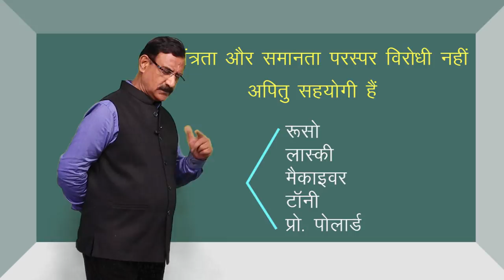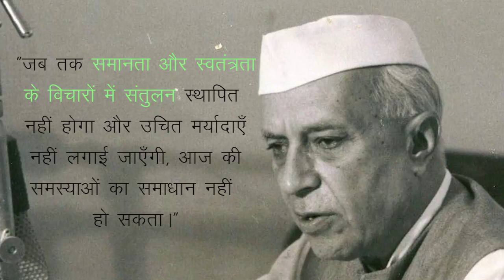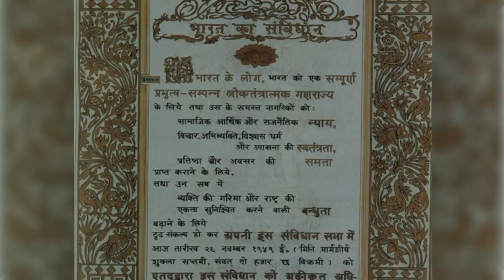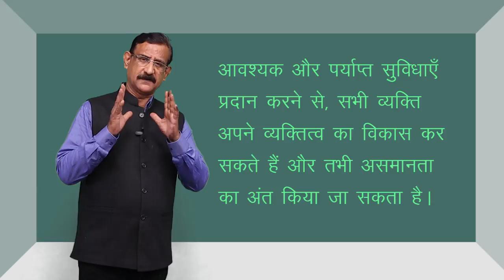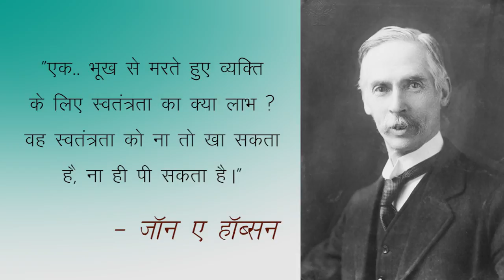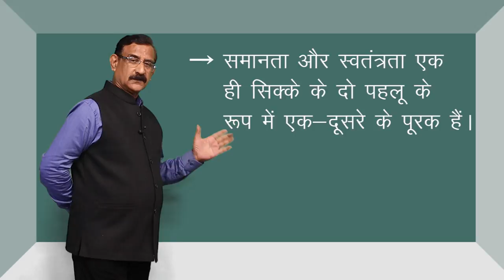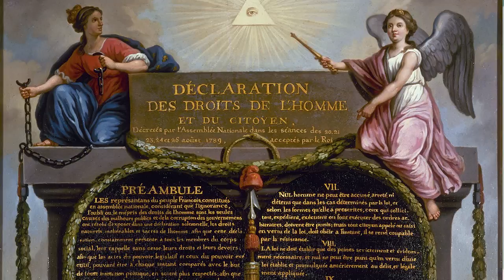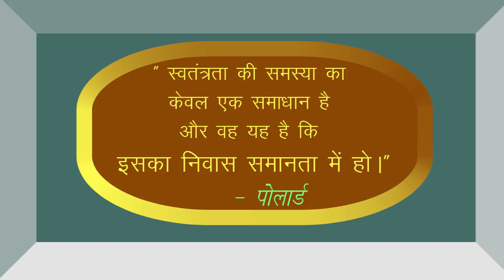CLASS 11th | POLITICAL SCIENCE | CHAPTER 13 | EQUALITY | समानता